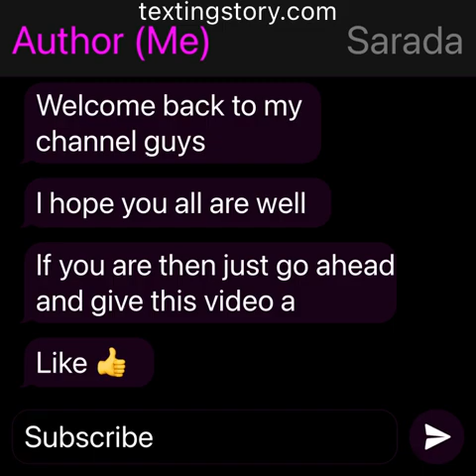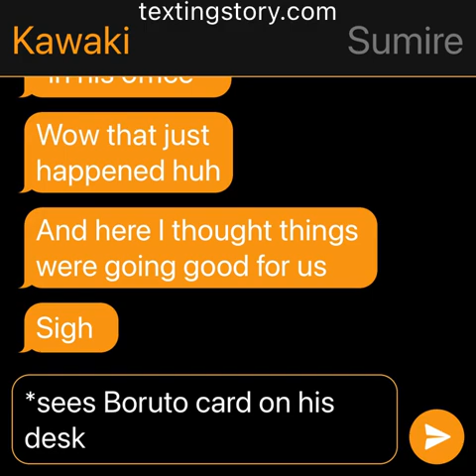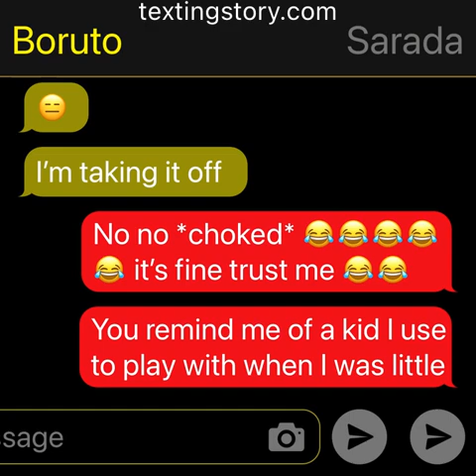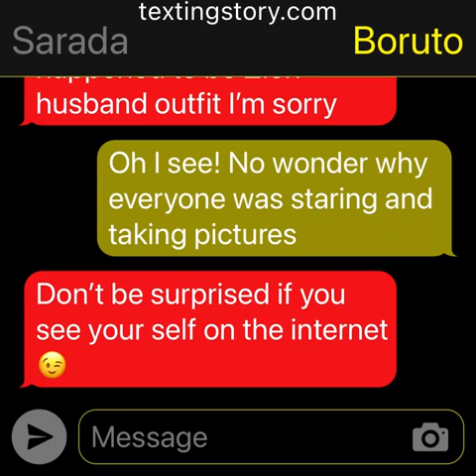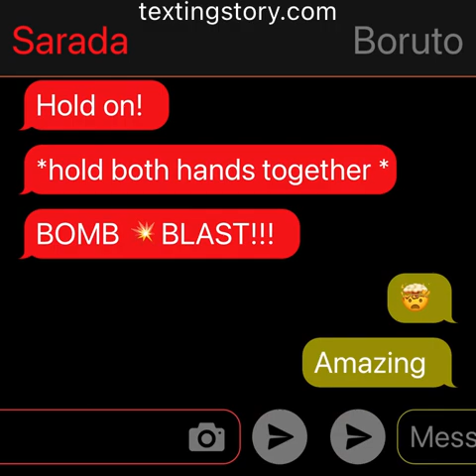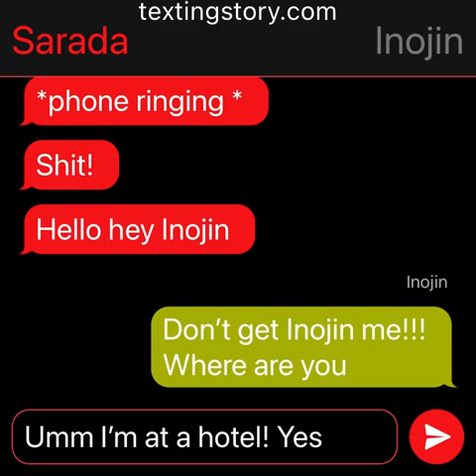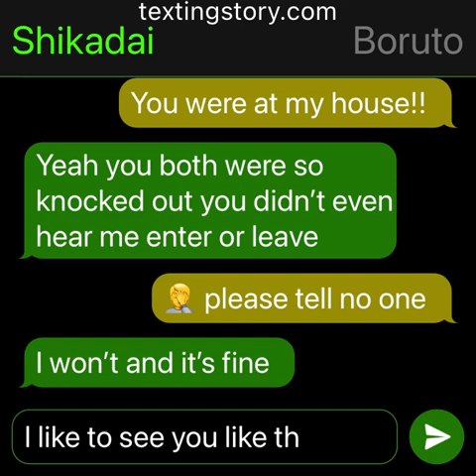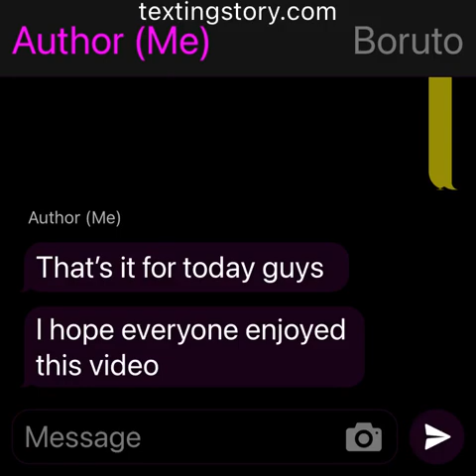Borusara: The Blind Date 🎭 part 7